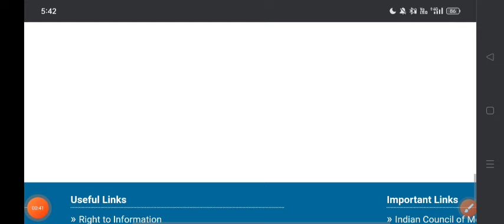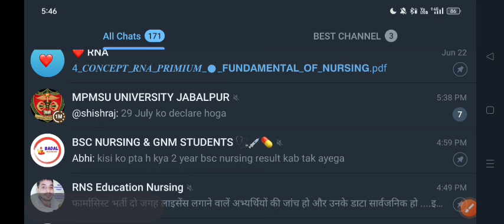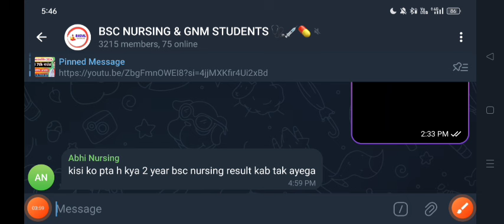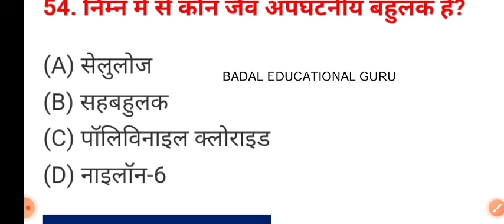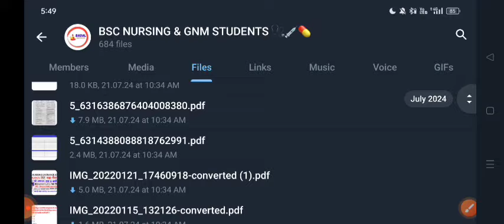Ruhs Bsc Nursing entrance exam date good news 2024// एग्जाम से पहले सब कुछ फ्री ,फ्री फ्री लूट लो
Ruhs bsc nursing entrance exam biology important questions/ biology important questions
teligram link
bscnursing admit card
nursingentrance exam biology important questions
RUHS BSc Nursing Govt College Fees 2023-24| RUHS BSC NURSING Hostel and scholarship
RUHS BSc Nursing Admit card Download 2023-24
RUHS BSC NURSING PARAMEDICAL PHARMACY Entrance exam
RUHS Online Form Correction News | RUHS BSC NURSING PARAMEDICAL PHARMACY ENTRANCE EXAM 2023-24

Thanks